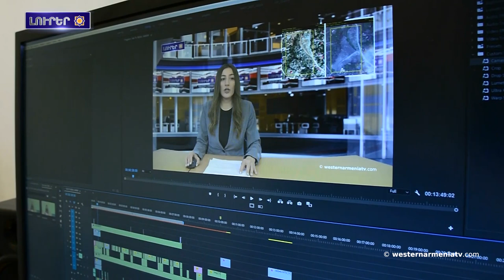Հայաստանի յունահռոմեական ոճի ըմբշամարտին հավաքականը երրորդ տեղն է՝ ԵԱ-ի թիմային պայքարին մէջ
1. ԱՀՀ Կառավարութեան երկրորդ նիստ
2. ԱՀՀ Կառավարութեան խօսնակին ելոյթը
3. Հայերու հարուստ պատմութիւնը` Նիդերլանդներու եւ Պելկիոյ մէջ
4. Մենք ենք, մեր տեղանունները
5. Հայաստանի յունահռոմեական ոճի ըմբշամարտին հավաքականը երրորդ տեղն է՝  ԵԱ-ի թիմային պայքարին մէջ
6. Քասախին կիրճը յայտնաբերուած է ժայռափոր դամբարան
7. Աջակցինք Արեւմտեան Հայաստանի հեռուստակայանը

BANQUE DU BÉNÉFICIAIRE : 18206
SWIFT : AGRIFRPP882
IBAN : FR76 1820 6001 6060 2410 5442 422
BÉNÉFICIAIRE : Assemblée des Arméniens (AAAO)
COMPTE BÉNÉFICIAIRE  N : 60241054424